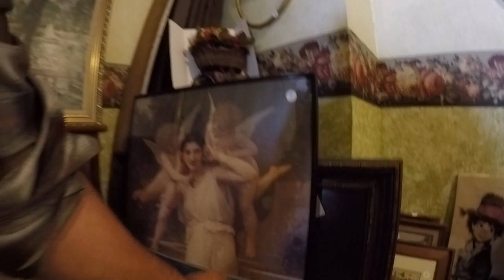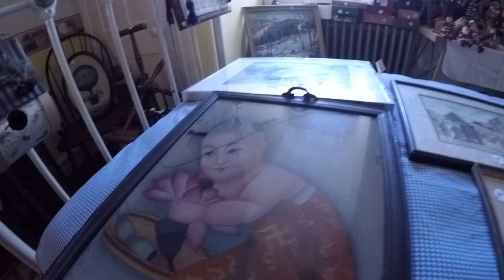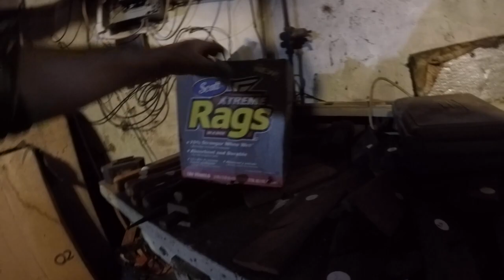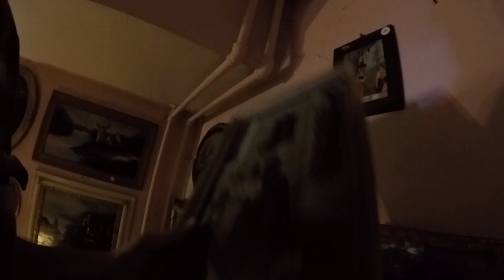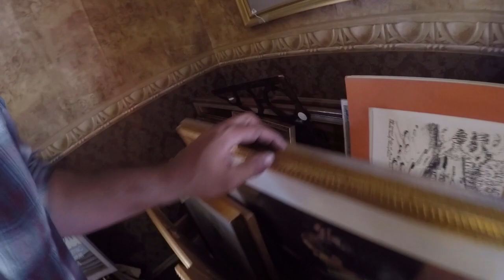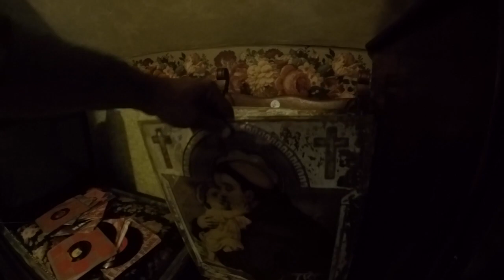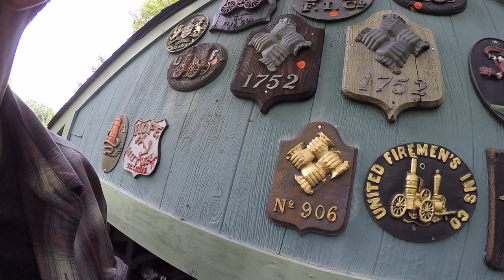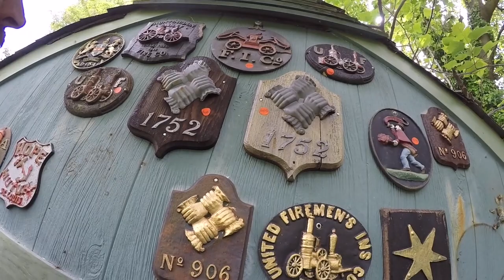Shopping Hoarders estate sale tons of antiques and treasures Lots of tools and Interesting paintings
Shopping trying to make a dollar with shopping at a estate sale never know what I’m gonna fine with blue bus Dave On the quest to make some cash on the treasures I get